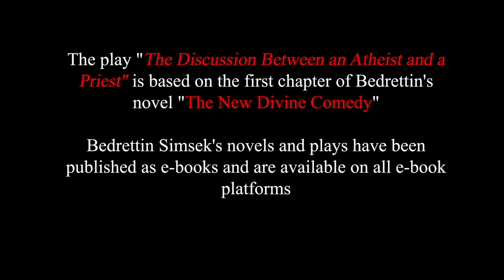The discussions between an atheist and a priest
The play, "The Discussion Between an Atheist and a Priest", is based on the first chapter of Bedrettin's novel, "The New Divine Comedy".
The New Divine Comedy, as divine as Dante's Divine Comedy, and as diabolical as Goethe's Faust, is about the journey after death, and can be purchased as an eBook from all eBook sales sites.
Listen to the "Bedrettin's Audiobooks" Podcast to hear more episodes of Bedrettin's eBooks.
Available on all podcast platforms including Spotify, Apple Podcasts, Google Podcast and others.